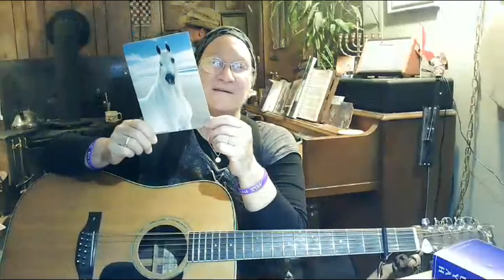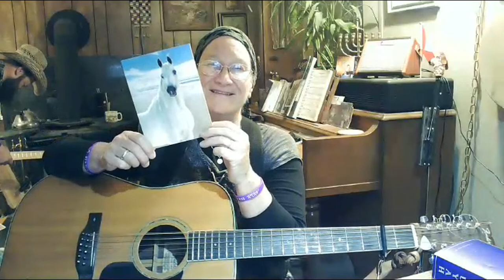Songs for Natsarim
(Colossians 3:16)  Let the Word of Messiah dwell in you richly, teaching and admonishing one another in all wisdom, singing with pleasure in your hearts to the Master in psalms and songs of praise and spiritual songs.
Not for lucre ... Please visit UnitedinYAH.org if you feel led ... Shalom
Thank you to all composers and songwriters.
Shalom Shalom